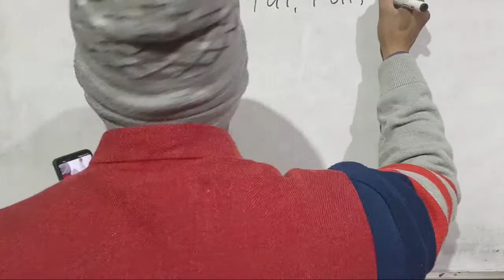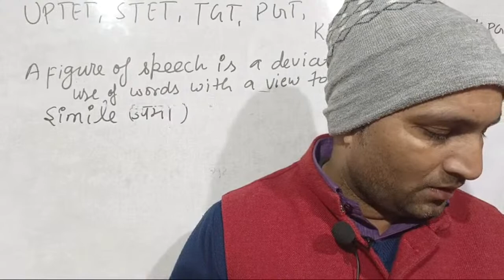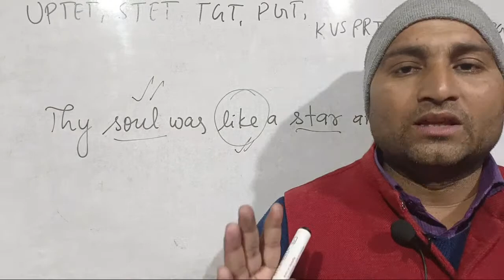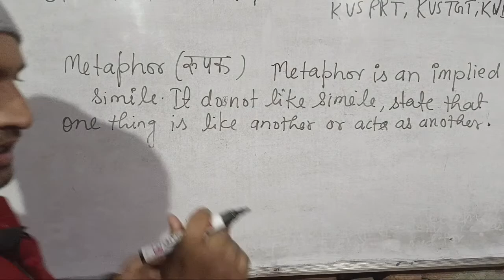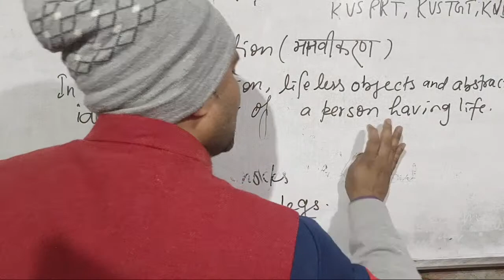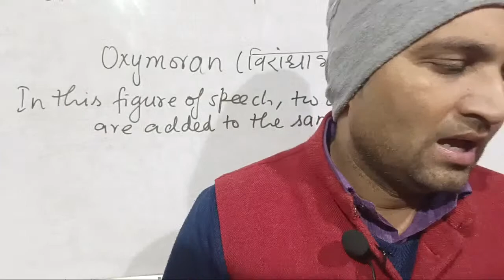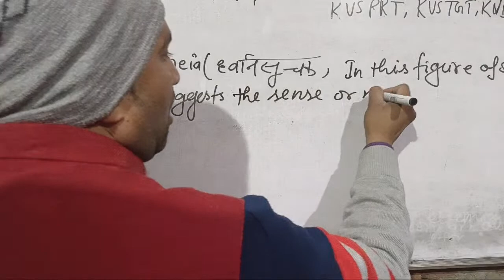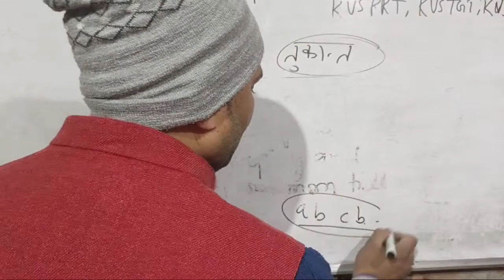FIGURE OF SPEECH FOR CLASS 12,10,KVSTGT KVSPGT UPTGT UPPGT KVSPRT LT GRADE GLOBAL SPEAKING CENTER